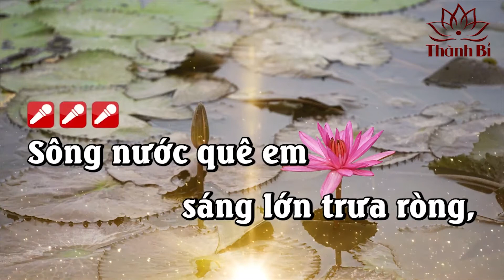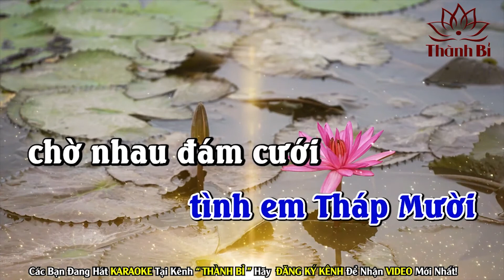TÌNH EM THÁP MƯỜI KARAOKE - TONE NAM - NHẠC SỐNG BEAT CHUẨN - ÂM THANH THÀNH BỈ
* KÊNH ÂM THANH THÀNH BỈ CHUYÊN UP VIDEO VỀ PHẬT PHÁP CŨNG NHƯ CHIA SẺ NHỮNG ĐIỀU HAY TRONG CUỘC SỐNG, NẾU CÁC BẠN THẤY KÊNH CÓ Ý NGHĨA THÌ XIN HÃY " LIKE - COMMENT - ĐĂNG KÝ KÊNH " ỦNG HỘ MÌNH NHÉ!
* ÂM THANH THÀNH BỈ CHO THUÊ ÂM THANH TẠI CHÂU ĐỐC
MỌI NGƯỜI CẦN THUÊ ÂM THANH VÀ ÁNH SÁNG TẠI TP.

© Bản quyền thuộc về ÂM THANH THÀNH BỈ
© Copyright by ÂM THANH THÀNH BỈ ☞ Do not Reup